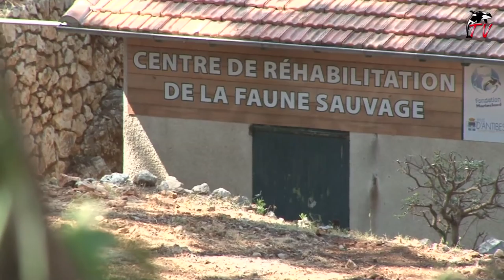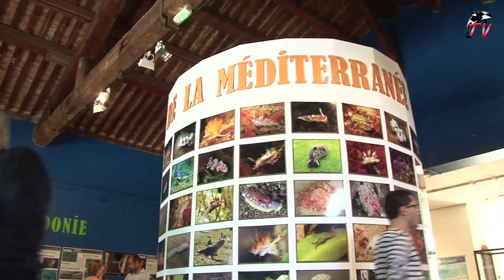Marineland TV - Reportage N°105 - Présentation du futur centre de réhabilitation faune sauvage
Grâce à la collaboration avec la ville d'Antibes, la fondation Marineland disposera très bientôt d'un centre pour soigner les tortues marines.
Reportage !